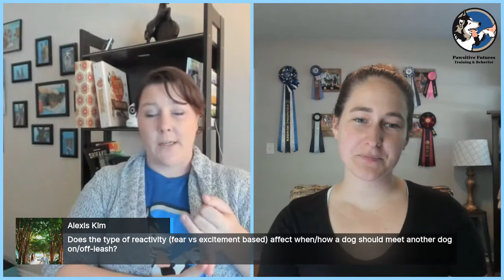Complete Overview of Reactive Dog Behavior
Does your dog have BIG feelings around other dogs? Maybe your dog lunges and barks at people or cars. This reactive behavior can be embarrassing and frustrating. But it is also very stressful for you and your dog. Chelsea Murray ATDI, CPDT-KA, KPA-CTP and Camille Personne CCDT, CDBC of Pawsitive Futures sit down and talk about what reactive behavior is, how to understand triggers, and learn about management and training techniques to help your dog feel better and behave better.

❤️Want to sign up for the webinar series!